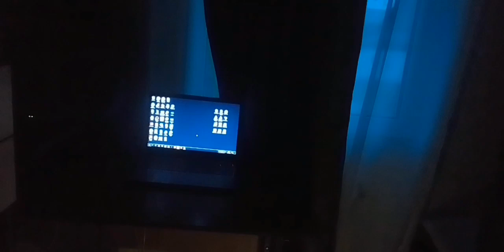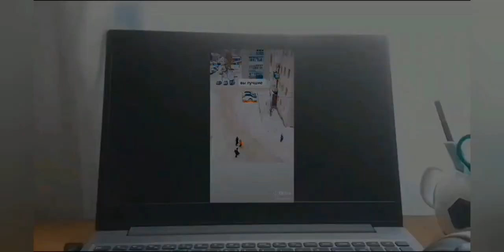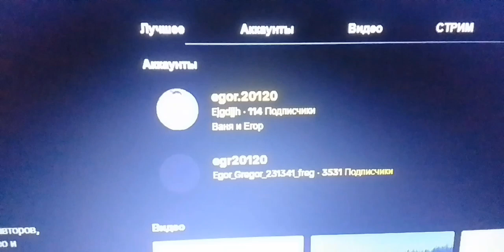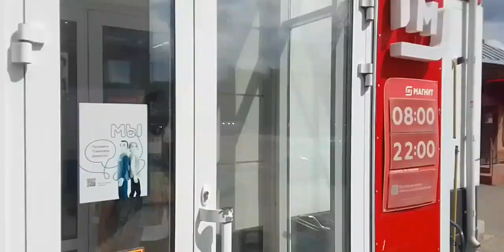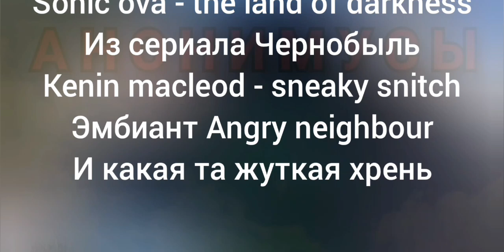АНОНИМУСЫ - КОРОТКОМЕТРАЖНЫЙ ФИЛЬМ